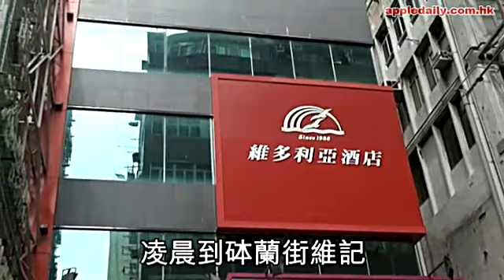前度純粹租房 紋身師性衝動